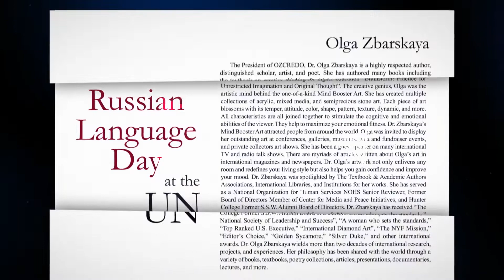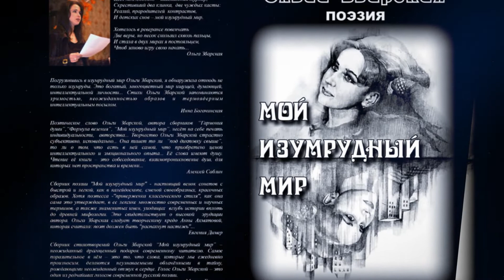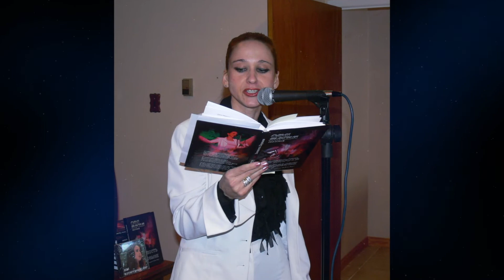UN Russian Language Day Interview on June 7, 2019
The United Nations Poetry and Art Presentation Interview: Dr. Olga Zbarskaya (OZCREDO President), Dr. Uchenna Ekwo (CMPI President), Alexandre Toubolets (UN Russian Book Club President).